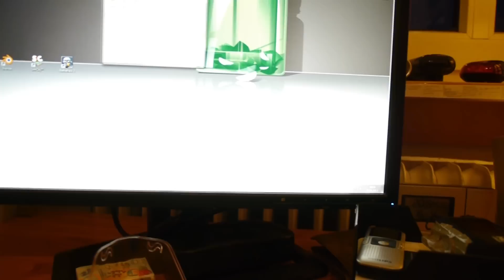Anfänger MotoVlog - 13x7 - Video Update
Hi,

ich wollte euch hiermit mal ein kleines Video Update geben
und erzählen wieso bei diesem schönen Wetter keine neuen Videos von mir kommen.
Ja seht es euch einfach an.

LG
Timo

Raum: Ein Zimmer in Darmstadt
Kamera: Panasonic GH2 + 14-45mm
Audiorekorder und Mikrofon: Panasonic GH2 + König Ansteckmikrofon